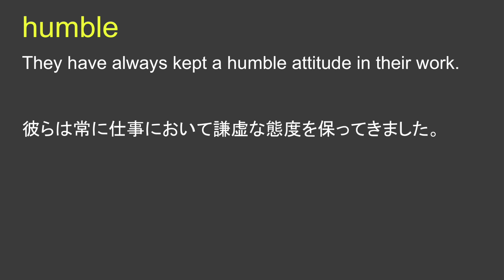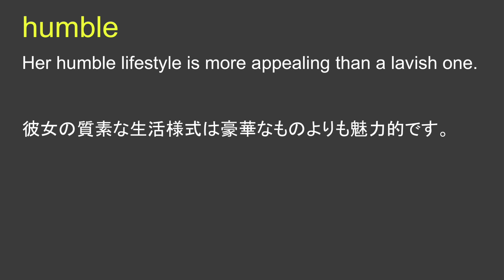humble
humble 日本語あり